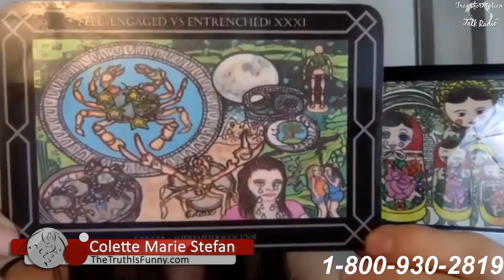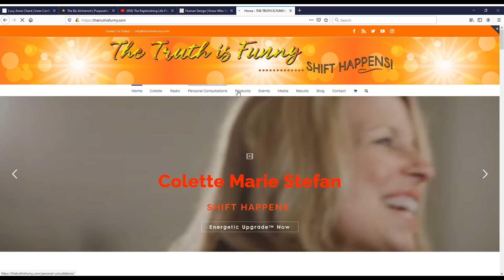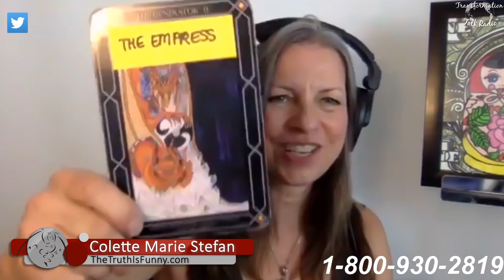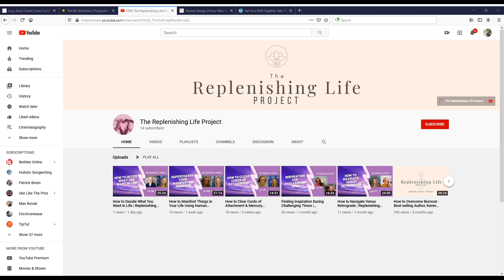What am I actually here to do in this life? Lucy Anne Chard & Morgan B. "The Biz Alchemist"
The Truth is Funny .shift happens! with Host Colette Marie Stefan: What am I actually here to do in this life? Lucy Anne Chard & Morgan B. "The Biz Alchemist"

What do you do when your old life doesn’t fit anymore and when you feel out of sync with what used to light you up? How do you get back on track in a world that’s going through a metamorphosis? We look to the astrology of the time to give us a flavor and tone of what to expect and plan for, as well as practical tips to live your life with courage & confidence.